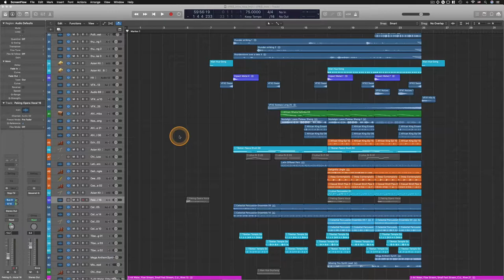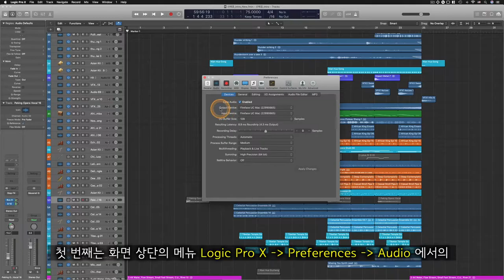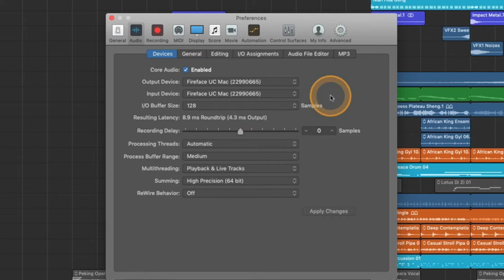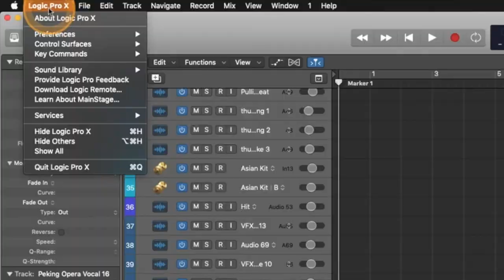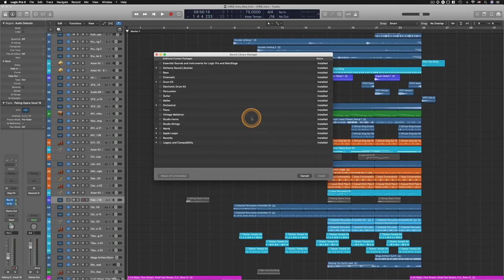[로직 꿀팁] 최초 설치 후 꼭 체크해 줘야 할 설정 3가지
알아두면 쓸모있는 로직 프로 팁 #02 - 최초 설치 후 꼭 체크해 줘야 할 설정 3가지

: 로직 프로를 최초 설치 했거나 다른 환경에 갔을 때 꼭 체크해 줘야 할 중요한 설정 3가지에 대해 알아봅니다.